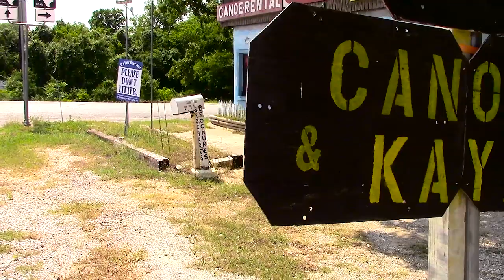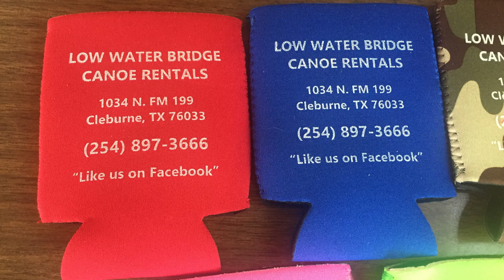Kayaking The Brazos River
What a great stretch of River...   The Brazos River just East of Glen Rose Texas.  We put it where Hwy 67 crosses near Rainbow.   This is a great afternoon trip.  We ended up doing about 10 miles over a span of 3 hours.  The river was moving pretty fast so it didn't take us long.   During the trip we were able to see a few Bald Eagles as well.  That sure made for a great great day on the water.   Towards the end we were racing time because of a storm that was blowing in.   Trip #1 Complete for the Summer of 2016!!!  This is just the beginning.